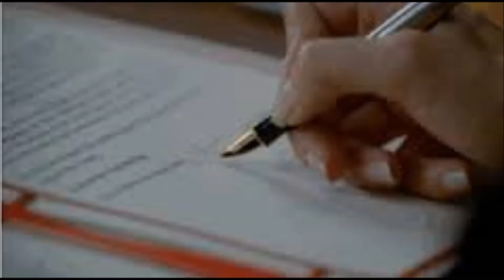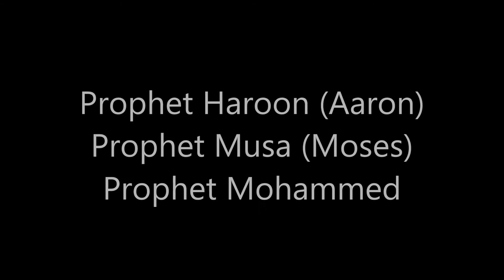Safiyya bint Huyayy (may Allah be pleased with her)***صفية بنت حيي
A short video about Safiya bint Huyayy (may Allah be pleased with her) who converted to Islam from Judaism. Please"Like" and "Share" this video